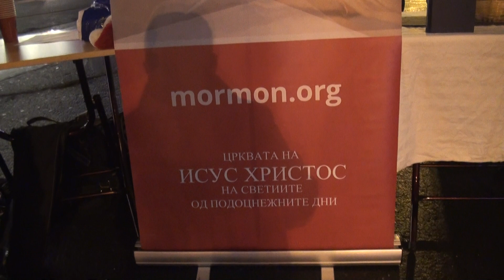118 Скопје-Skopje-Македонија-Makedonija 14-12-2018g.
Македонија